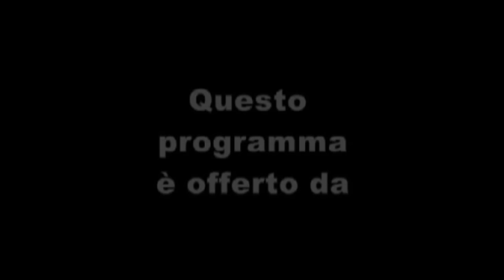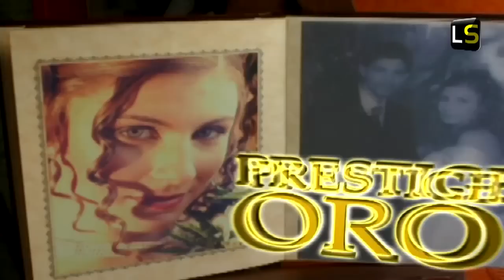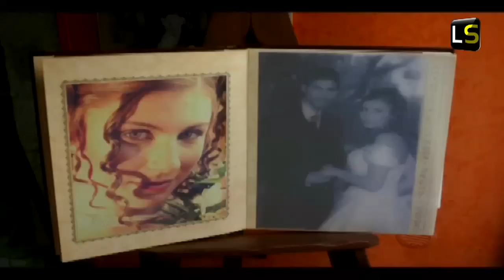EXTRA TIME 6^ puntata 08/10/2012 Serie D Girone I 6^giornata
Sesto appuntamento con EXTRA TIME.

In scaletta i servizi di Agropoli-Nissa 1-0, Città di Messina-Cosenza 3-2, C. Montalto-ACR Messina 1-1, C. Normanno-Licata 3-2, Gelbison-Savoia 3-1, Ribera-Ragusa 2-2, Vibonese-Sambiase 2-0.

Ci scusiamo per la qualità delle immagini di Paternò-Licata e per le assenze di Noto-Acireale e Palazzolo-Cavese dovute allo sciopero dei colleghi di Antenna Sicilia